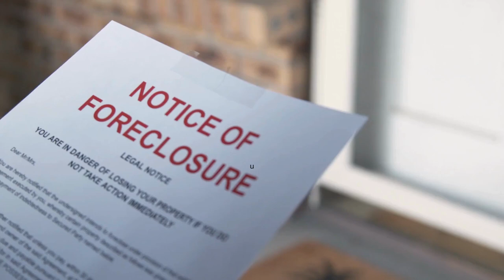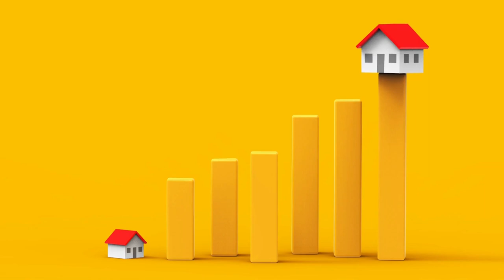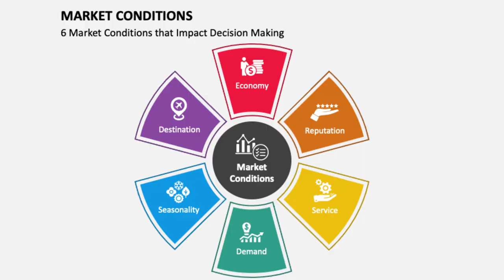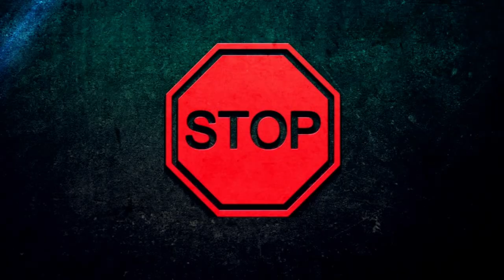Do You GET Any MONEY If Your House Is FORECLOSED? Let's Find Out!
Do You Get Any Money If Your House Is Foreclosed?

Wondering, "Do you actually get any money if your house is foreclosed?" You're not alone. This video is all about uncovering the truths of foreclosure and its financial impact on homeowners.

Foreclosure 101: So, what does happen when your house gets foreclosed? We break it down in simple, everyday language.

Money Matters: "Can you get any money back from a foreclosure?" We're diving deep into this to give you the answers you need.

Legal Stuff, Simplified: Ever asked yourself, "If my house is foreclosed, do I see any cash back?"

For Every Homeowner:
If you're lying awake at night thinking, "If my house is foreclosed, what happens to my finances?" this video is for you. We're making sense of the complex foreclosure process.

📝 Your Thoughts Matter:
Got experiences or questions about foreclosure and its financial outcomes? Let's start a conversation!